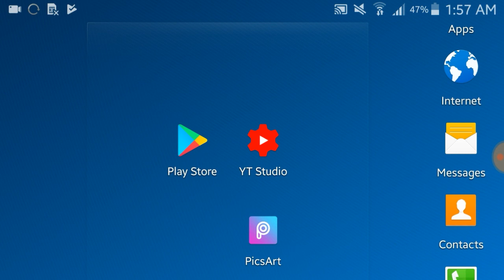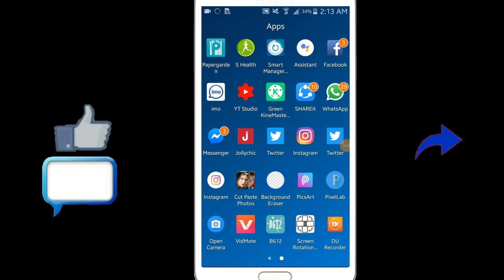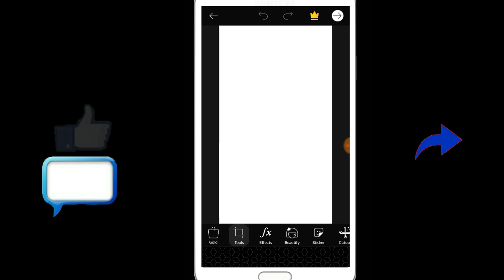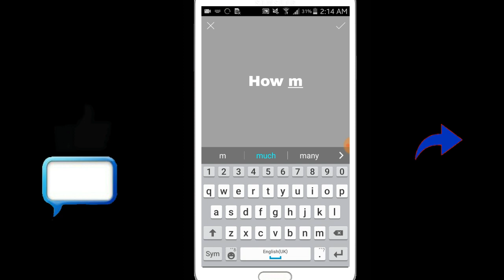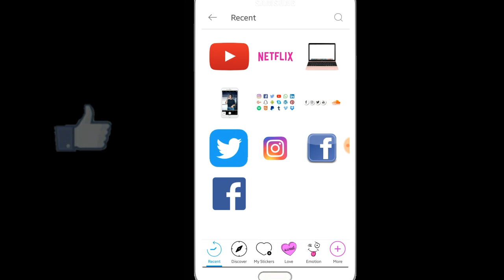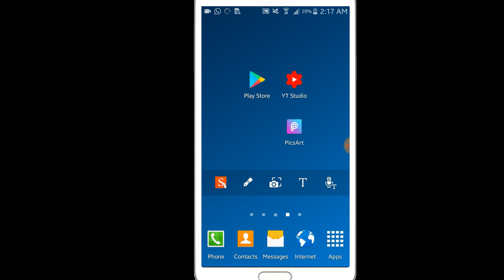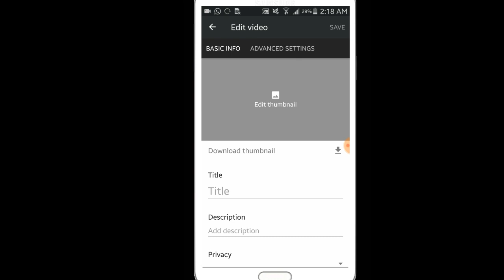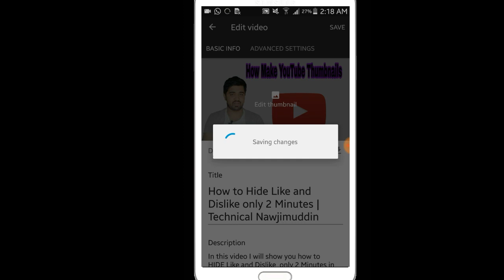How to make Professional Thumbnail Just 5 Minutes | Technical Nawjimuddin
In this video I will show you how make Professional Thumbnail on YouTube Video Just 5 Minutes  .

      💟PLEASE COMMENTS💟

           I LOVE MY AUDIENCE